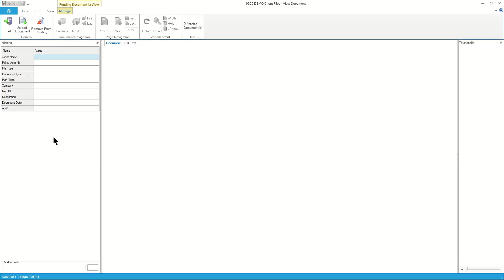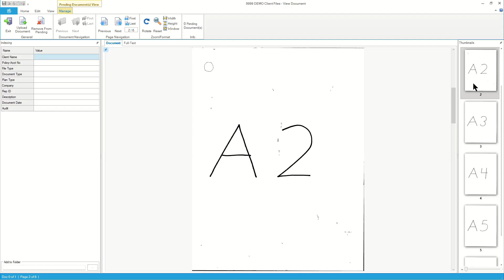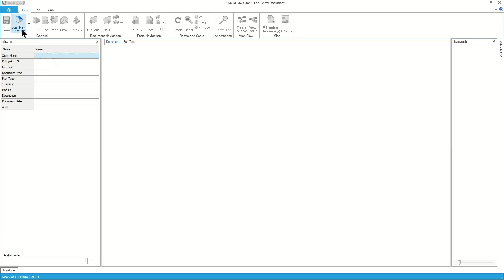05 How to Perform a Basic Scan